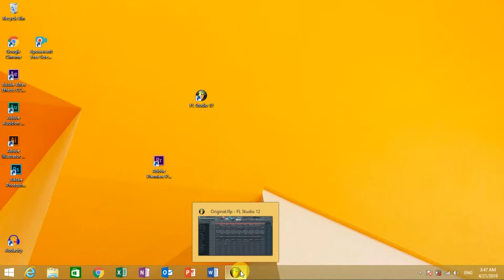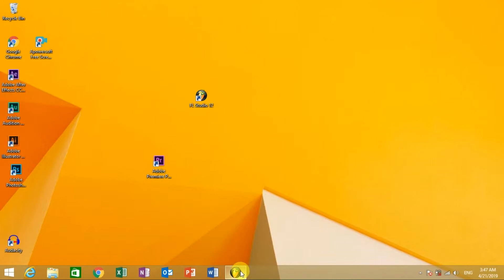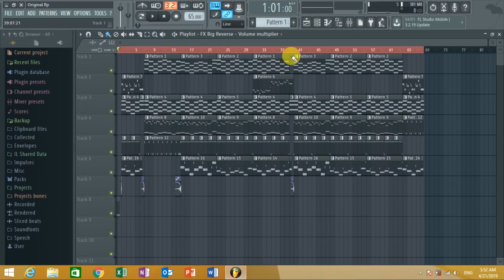តោះ !រៀនបង្កើតភ្លេង Original ដោយខ្លួនឯង *How to make Original Song by yourself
សំទោសសំរាប់កំហុសឆ្គង
យើងខ្ញុំបង្កើតChannel នេះម​កគឺដើម្បីចែករំលែក នឹងសិក្សារបន្ថែមអំពីរបៀបធ្វើភ្លេង